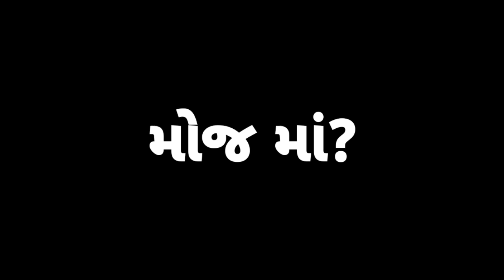આજ તો કામ કરી ને થાકી ગયા😰 અને ઘરે ફઇ ને એ બધા બેસવા આવ્યા😊 || Ayush Dodiya Vlogs || Gujrati Vlog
🔹આજ તો કામ કરી ને થાકી ગયા😰 અને ઘરે ફઇ ને એ બધા બેસવા આવ્યા😊

KeyWord👇🏻

Ayush Dodiya Vlogs
Ayush Dodiya
Ayush
Dodiya
Vlogs
Ayush Dodiya Family
Ayush Dodiya Family Vlog
Ayush Dodiya Family Vlogs
Ayush Dodiya New Vlog
Ayush Dodiya New Vlogs
Ayush Dodiya Videos
Family Vlog
Family Masti
Family Video
Vlog daily
Daily vlog
Daily lifestyle
Daily life
Daily Routine
Vlogger
Village Vlog
Village Life
Village Lifestyle
Village Cooking
Village
Masti
Gujju Vlog
Sweet Home
Gujarati vlog
Gujarati Vlogger
Gujarati Blogger
Gujarati Vlog And Other
Top Gujarati Vlogger
Top 10 Gujarati Vlogger
Top Guajrati YouTuber
Top 10 Gujarati YouTuber
How To Grow Gujarati Channel

Ayush Dodiya Videos
Ayush Dodiya Instagram Reels
Ayush Dodiya Video
Ayush Dodiya Vlogs
Ayush Dodiya Reels